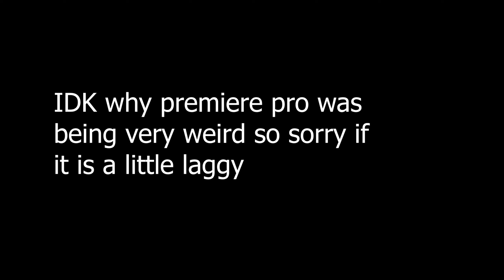Hope ❤ (Valorant Montage)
This is my hope montage i hope you enjoy
This is Odyssey Gaming. We play Valorant, Among us, Rocket league, CSGO, Fortnite, Minecraft, Hyperscape, CoD Warzone and Roblox.